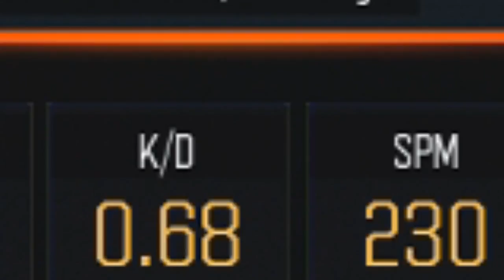Black Ops 3! FORZA Player Plays BO3! PRESTIGE MASTER Level 100+!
As you may well know my channel is 99% Forza. I do also play other games when I am not recording such as Black Ops 3. Now I really enjoy BO3 and I have decided to make 2 - 3 videos on it a week. I will also be keeping up with the almost daily Forza videos but I felt it was time for a change a branch out to another game to have fun with.
I do not take BO3 seriously and that is why I am probably the worst Prestige Master on the game. So if you do take COD seriously, Please don't hate on me haha :)